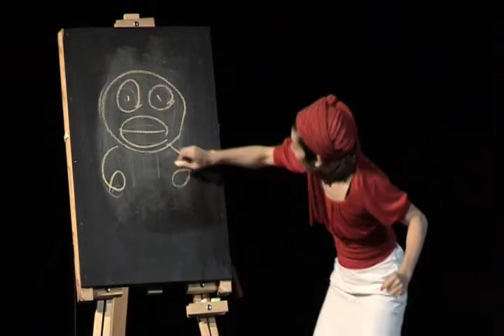John Moran + Saori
Highlights (4 min's) from the performance 'John Moran...and his neighbor, Saori' ; created by New York composer/performer John Moran and dancer/performer Saori Tsukada.  Performance Length: 70 min.